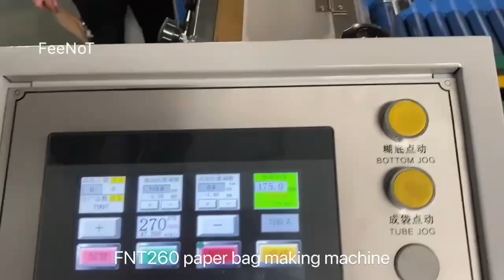Window paste V-bottom paper bag making machine FeeNoT new tech machinery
New tech Hot sale,
All servo drive paper cup machine 150S,
Speed 150 cups/minute, stable reliable,
PLC+HMI+ECAM+Servo Intelligent,
Simple operate easy maintenance,

FeeNoT.com
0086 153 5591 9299 whatsapp/wechat

PE coated paper, cup stock paper, grease proof paper,